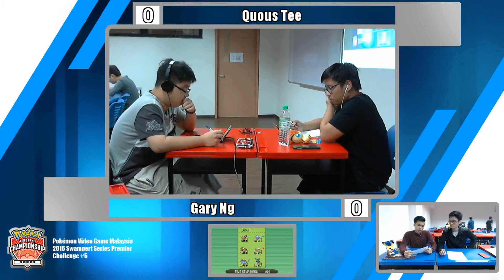2016 Pokémon VGC Malaysia Swampert Series Premier Challenge #5: Top 4 Semi Final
2016 Pokémon VGC Malaysia Swampert Series Premier Challenge #5: Top 4 Semi Final
Chong Tee Vs. Zain Khalid
For Wilson, TO for Pokemon VGC in Malaysia
Location: KDU University College, Utropolis Glenmarie
Format: VGC16 Double Battle